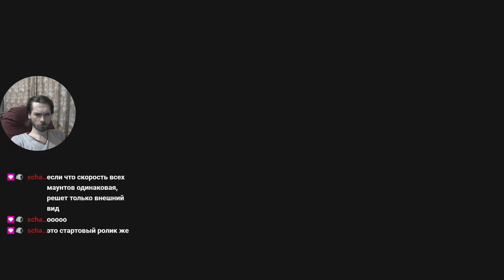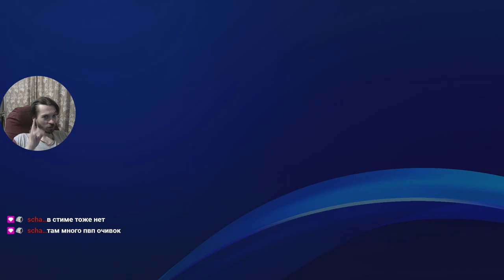прохождение The Elder Scrolls Online на PS4 (часть 2)